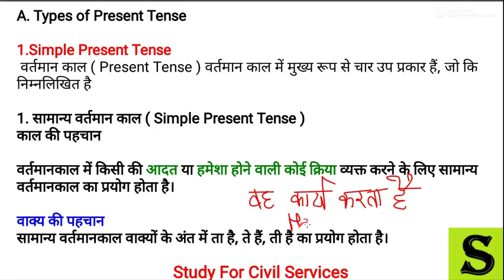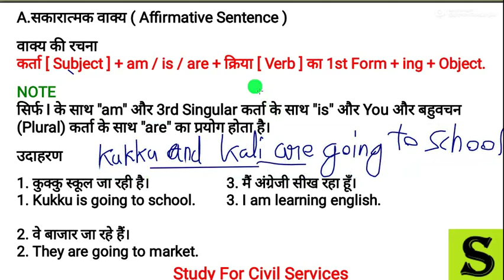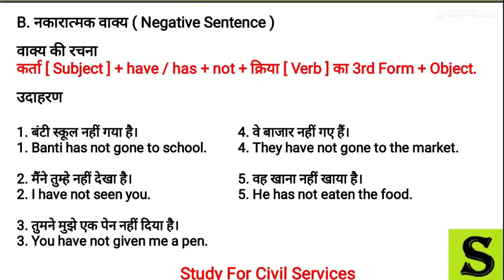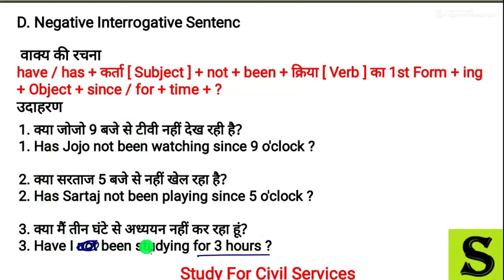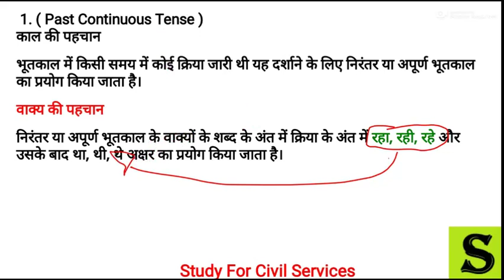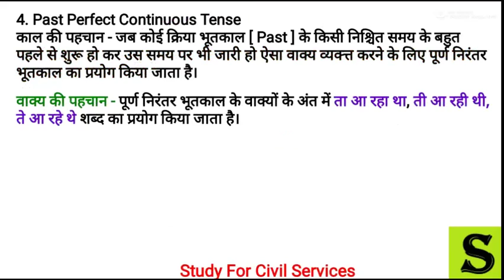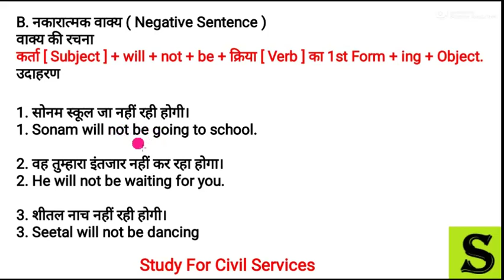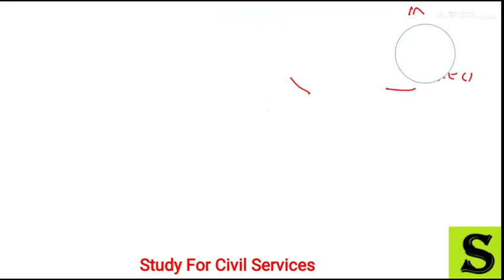UPPSC PRE CSAT का पूरा कोर्स GS PAPER 2 FULL PREPARATION PCS KI TAIYARI UPPCS UP PCS PSC ENGLISH 2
Paper-II
CSAT PAPER 2 KI PURI TAIYARI HOGI STUDY FOR CIVIL SERVICES YOUTUBE CHANNEL MEIN

General Studies-II
Duration : Two hours
Marks - 200
 Comprehension.
 ElementaryMathematicsuptoClassXlevel-Arithmatic,Algebra,GeometryandStatistics.
 General English upto Class X level.
 General Hindi upto Class X level.
Elementary Mathematics (Upto Class X Level)
1. Arithmetic:- (i) Number systems: Natural Numbers, Integers, Rational and Irrational
numbers, Real numbers, Divisors of an Ineger, prime Integers, L.C.M. and H.C.F. of
integers and their Interrelationship.
(ii) Average (iii) Ratio and proportion (iv) Percentage (v) Profit and Loss (vi) Simple and
Compound Interests (vii) Work and Time (viii) Speed, Time and Distance
2. Algebra :- (i) Factors of polynomials, L.C.M. and H.C.F. of polynomials and their
Interrelationship, Remainder theorem, simultaneous linear equations, quadratic
equations. (ii) Set Theory:- Set, null set, subsets and proper subsets of a set, operations
(Union, Intersections, difference, symmetric difference) between sets, venn diagram.
3. Geometry:- (i) Constructions and theorems regarding triangle, rectangle, square,
trapezium and circles, their perimeter and area. (ii) Volume and surface area of sphere,
right circular cylinder, right circular Cone and Cube.
4. Statistics:- Collection of data, Classification of data, frequency, frequency distribution,
tabulation, cumulative frequency. Representation of data - Bar diagram, Pie chart,
histogram, frequency polygon, cumulative frequency curves (ogives), Measures of
Central tendency:Arithmetic Mean, Median and Mode.
1. Comprehension
2. Active Voice and Passive Voice
3. Parts of Speech
4. Transformation of Sentences
5. Direct and Indirect Speech
6. Punctuation and Spellings
7. Words meanings
8. Vocabulary & Usage
9. Idioms and Phrases
10. Fill in the Blanks
सामान्य हिंदी (हाईस्कूल स्तर तक) के पाठ्यक्रम में सम्मिलित किए जाने वाले विषय:हिंदी वर्णमाला, विराम चिन्ह

शब्द रचना, वाक्य रचना, अर्थ,
शब्द-रूप,
संधि, समास,
क्रियाएँ,
अनेकार्थी शब्द,
विलोम शब्द,
पर्यायवाची शब्द,
मुहावरे एवं लोकोक्तियाँ
तत्सम एवं तद्भव, देशज, विदेशी (शब्द भंडार)
वर्तनी
अर्थबोध
हिंदी भाषा के प्रयोग में होने वाली अशुद्धियाँ
उ.प्र. की मुख्य बोलियाँ